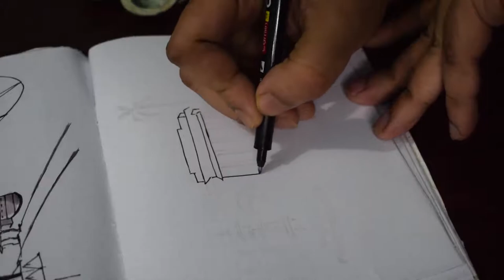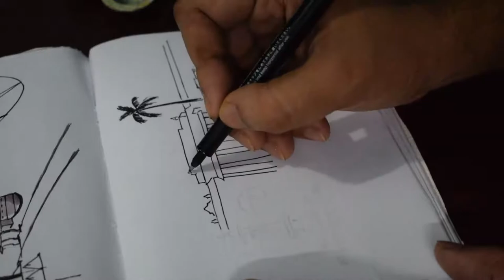Kolkata Sketches · Inktober Day #9 | Marble Palace Mansion | soupart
9th Inktober day and getting inspired by different artists over social networks in this process. Let keep sketching!